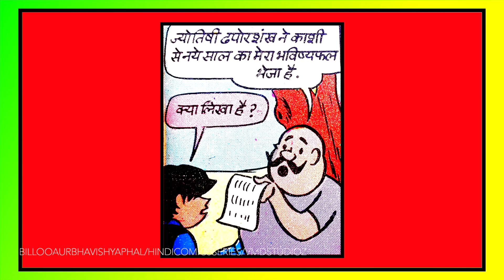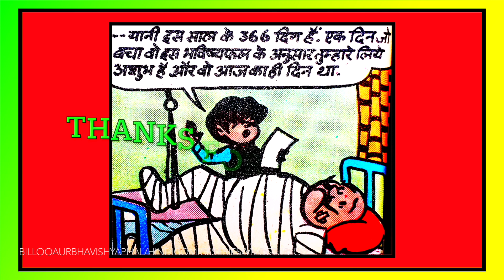BILLOO AUR BHAVISHYAPHAL hindi comics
😁😁dhanyawad doston